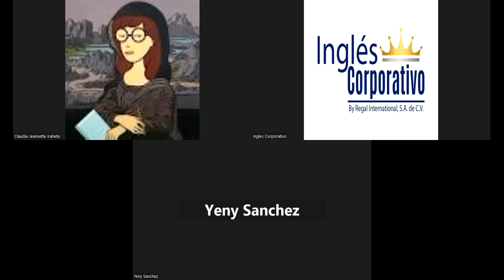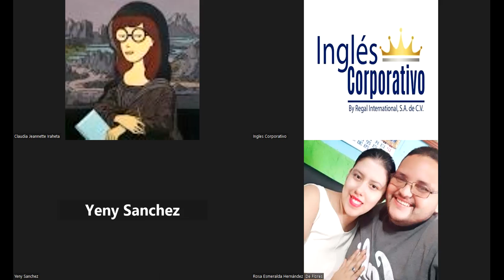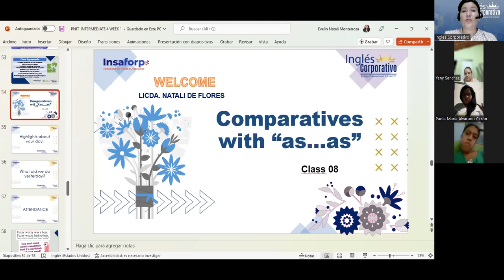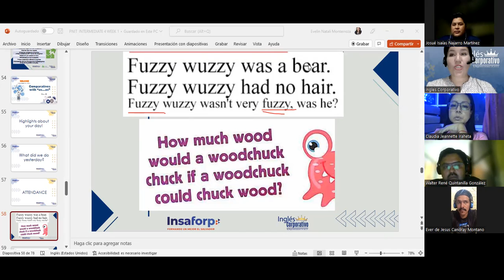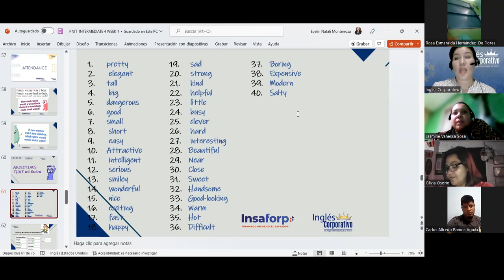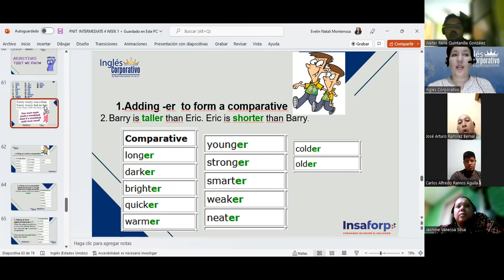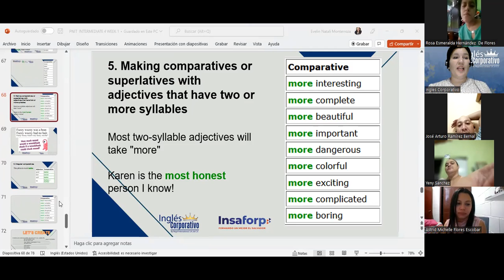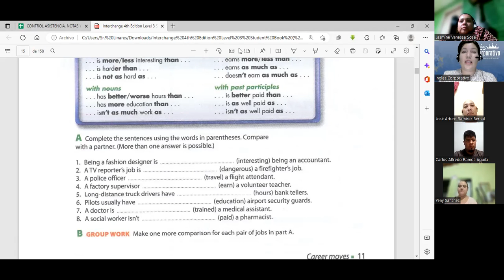Inglés Corporativo-08-12-22-Comparatives and Superlatives-Class 08